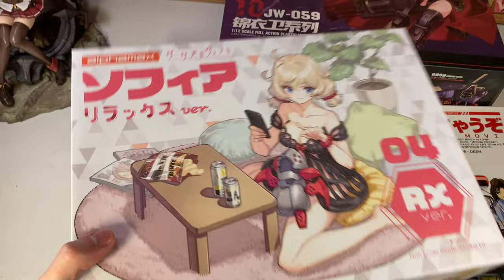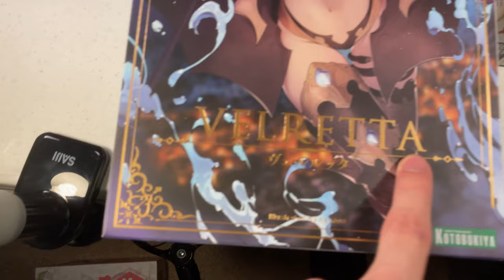[VOTE] APRIL Model Kit Build Along!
Leave a comment to vote for which you would like to see next. Like I said, I understand I have a small audience, so if you're the only one to vote, you'll get what you want LOL XD (Side note, if no one votes within a week or so I will do the ATK girl model kit next)

VOTES in case you need a refresh
- ATK girl
- Ninja
- Car
- Velretta